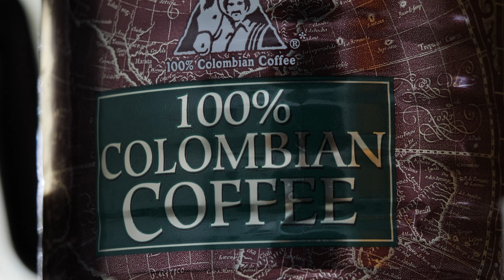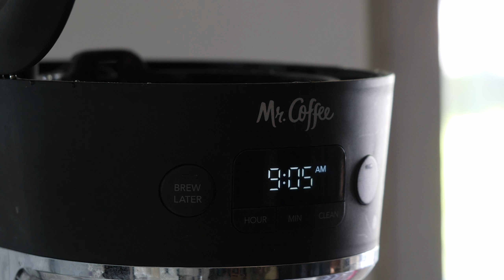Dead End Job: Morning Routine & Affirmations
This morning I realized that i do not have a ton of time to do anything other than gym, edit, and work.

I made my morning routine a priority today as it gives me a reminder to be present as often as I can while at work.